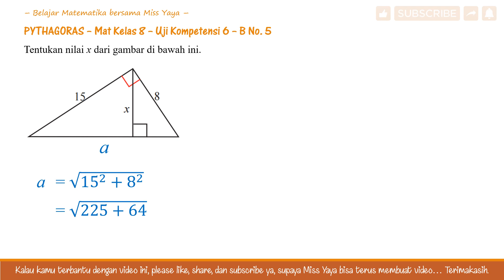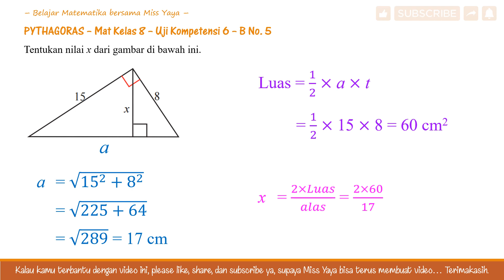PYTHAGORAS Mat Kelas 8 UK 6 No. B5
Tentukan nilai x dari gambar di bawah ini.